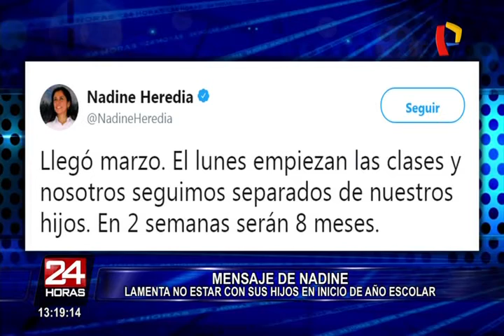Por inicio de año escolar: Nadine Heredia lamenta no estar con sus hijos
La exprimera dama Nadine Heredia, recluida en el Anexo del penal de Mujeres de Chorrillos, utilizó su cuenta de Twitter para señalar que está cerca de cumplir 8 meses de prisión preventiva y por tal motivo continuará alejada de sus hijos que en breve iniciarán el año escolar al igual de los miles de niños en todo el pais.

"Llegó marzo. El lunes empiezan las clases y nosotros seguimos separados de nuestros hijos. En 2 semanas serán 8 meses", escribió la esposa de Ollanta Humala

Como se recuerda la expareja presidencial vienen cumpliendo 18 meses de prisión preventiva por el presunto delito de lavados de activos, pero hasta el momento no existe una acusación fiscal contra ambos,

por lo que continúan a la espera de que el Tribunal Constitucional se pronuncien sobre el recurso de hábeas corpus solicitado por su defensa.